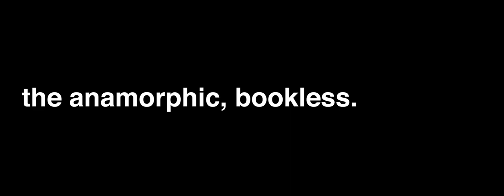Reading with Robin / The anamorphic, bookless episode - a prelude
Welcome to the all new shot in anamorphic season of Reading with Robin.
This episode is a prelude the episode Pictures in Time, of the same series.

Are 35mm vlogs the new Youtube trend? Should you be shooting your vlogs on analogue media?
This episode answers those questions, yes, but it also does much more.
In this iteration of RwR, Robin explores possible ways to optimize modern living, otherwise known as 'life hacks' in Internet speak.

  Mice are the trees of your house. Don't forget that. Do we need to wait until we can see the multiverse, or should we take matters into our own hands?